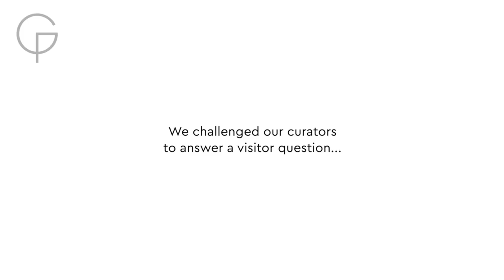What was the race to the South Pole? | Curators against the clock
What was the race to the South Pole?

Who got there first? Why were they racing? What happened next? All these questions and more are answered in our curator challenge.

Join Senior Exhibitions Interpretations Curator Claire Warrior as she faces the Curators Against the Clock challenge.

Curators have 5, 15 and 30 seconds to answer one of the big questions of Royal Museums Greenwich. But how will their expertise fare against the ticking of the clock?